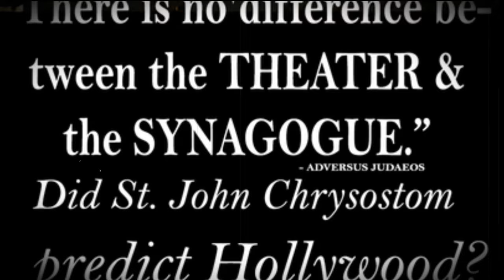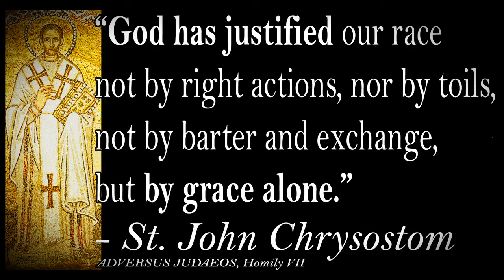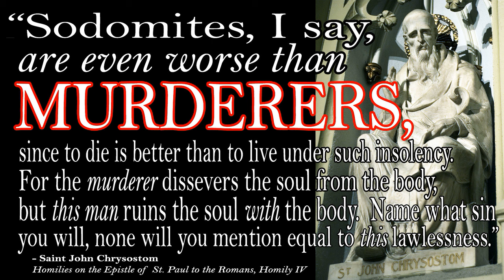SODOMY - St. John Chrysostom (Homily IV - Romans)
They'll shut me down ANY DAY!